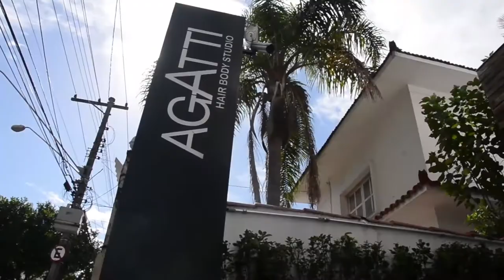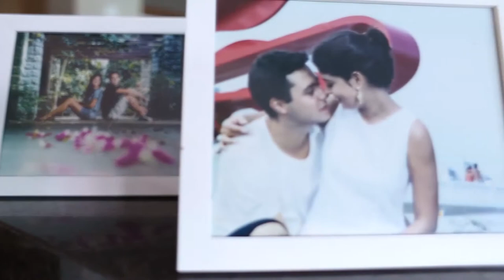Roberta e Guiliano trailler